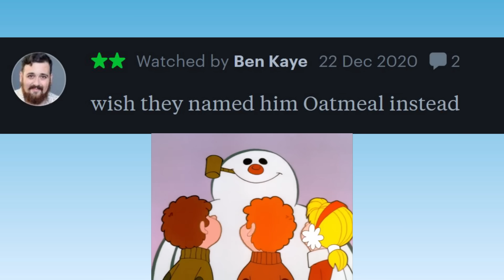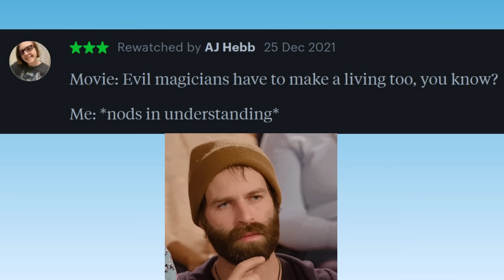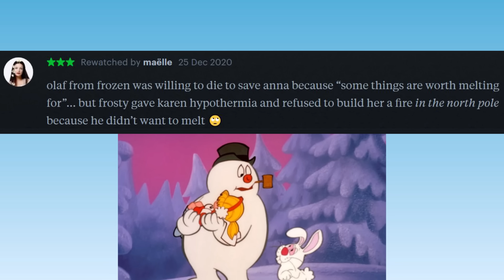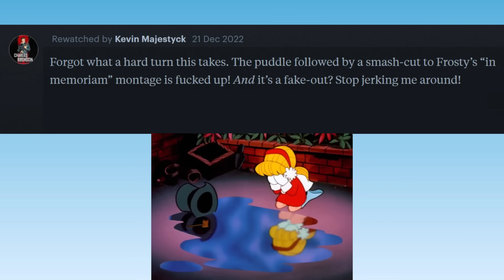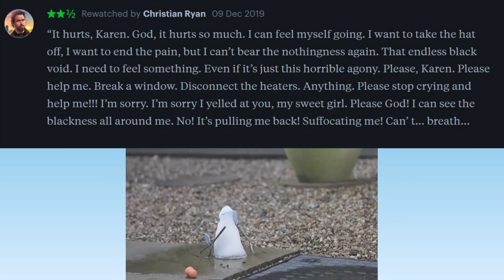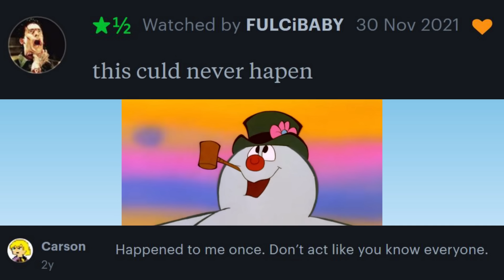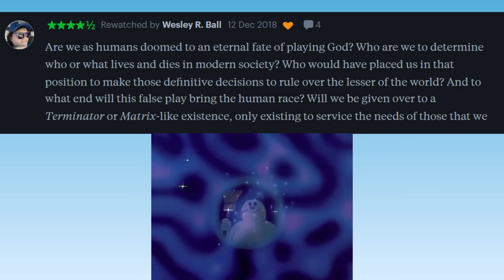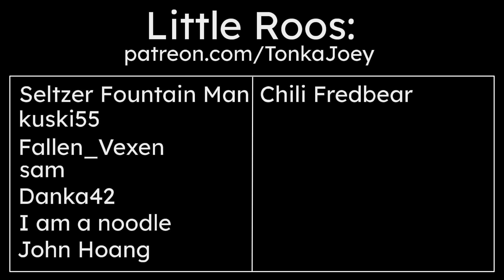Chaotic Frosty the Snowman Reviews ⛄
Frosty the Snowman, a charming Rankin-Bass Christmas special that leaves children sobbing and adults alarmed. But is it really only about a living snowman and a little girl going on an adventure? Or is it a lesson on mortality and the dangers of creating artificial life? Well, these movie reviewers have shared their funny, crazy, and thoughtful opinions. Let's check it out.
All reviews shown are from the site Letterboxd.

0:00 Oatmeal the Snowman
1:46 Suspicious Frosty
4:09 Frosty Melts
6:07 Existential Dread
8:20 Outro